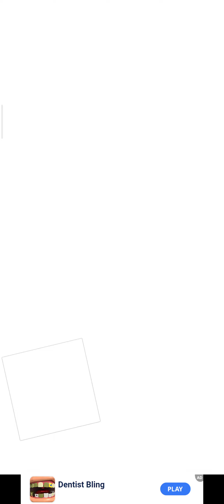Soap cutting game - Satisfying ASMR - Relaxing Sounds ! Part 1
mobile game 2020
mobile game 2021
free game
online game
offline game
ASMR
soap cutting ASMR
asmr satisfying video
asmr video
soap cutting game